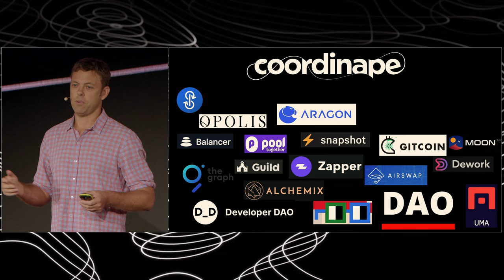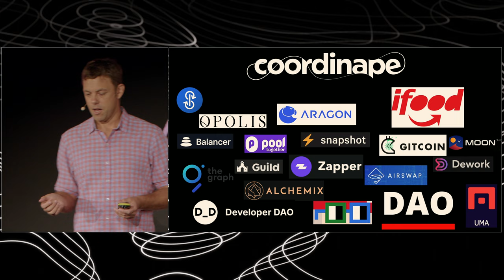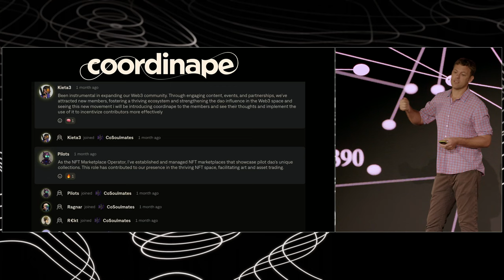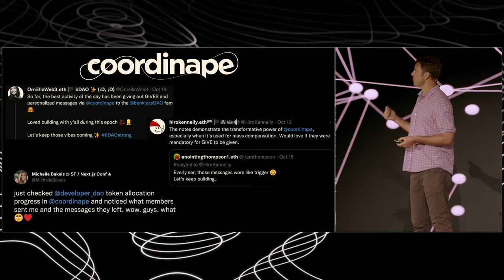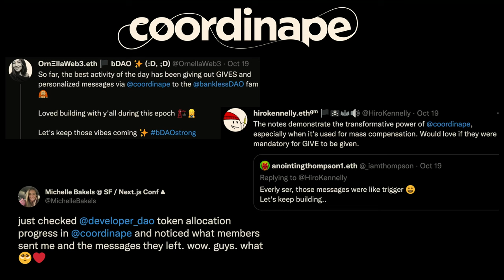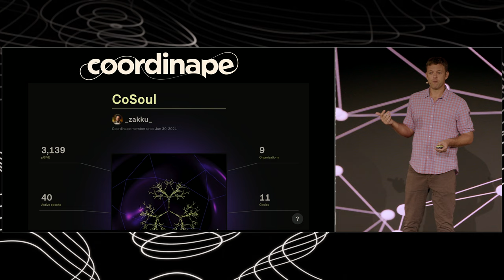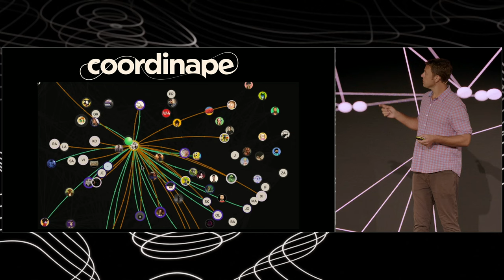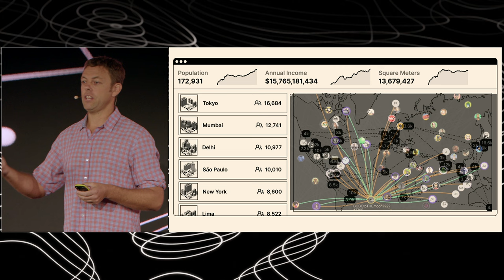14 - The Network State Conference 2023 - Zach Anderson - Coordinape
Coordinape is a DAO for verifiable, digital collaboration.

1:15 - Three key factors for effective DAO collaboration
3:00 - How Coordinape originated
6:15 - How Coordinape works
7:38 - Information sharing and collaboration
8:37 - Appreciation and reward
9:05 - Reputation building and visualizing collaboration
9:41 - Building better online communities with Coordinape